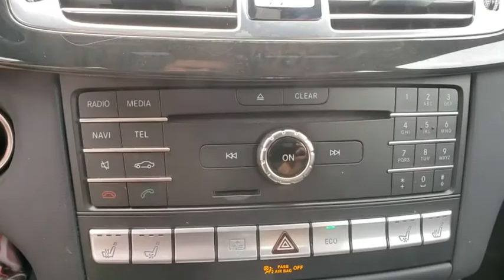2016 Mercedes-Benz CLS Lakeland, Plant City, Winter Haven, FL LP4098SS